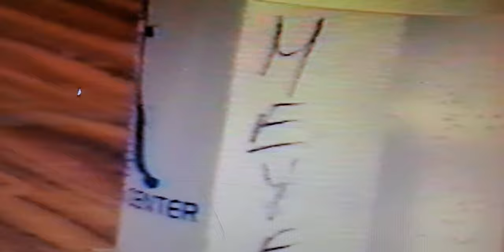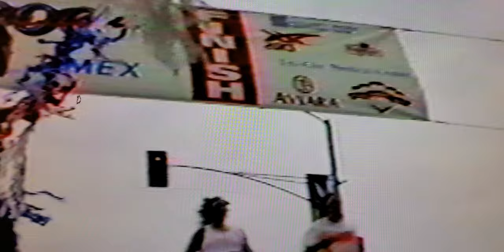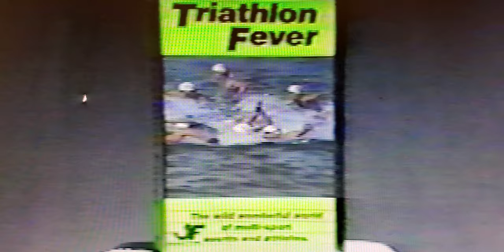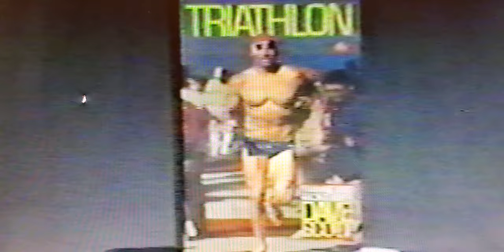Elite Runners From the 80's & 90's in the USA Road Race Circuit & Alberto Salazar Running Tips.